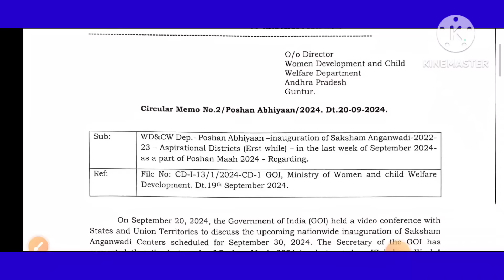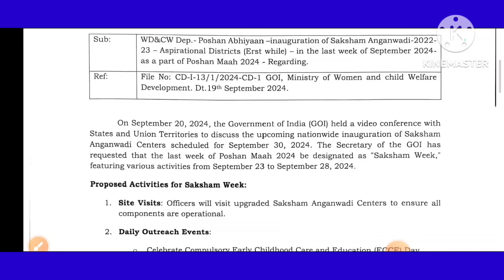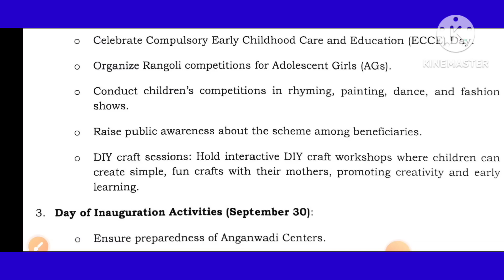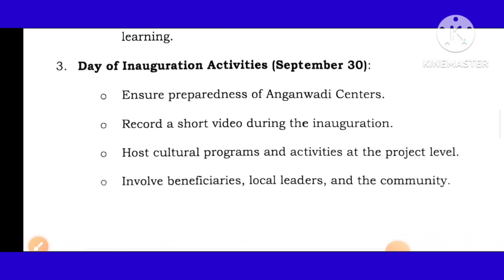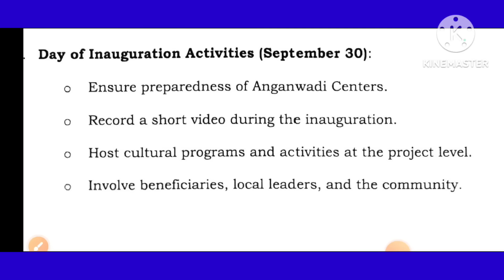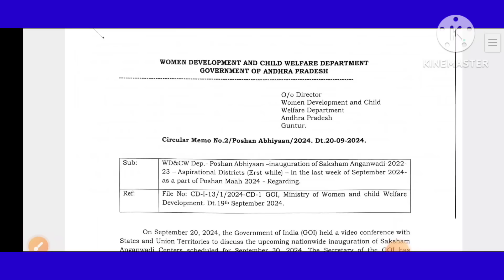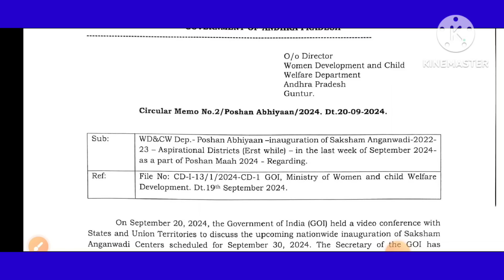Saksham Week-2024 Events@anganwaditech